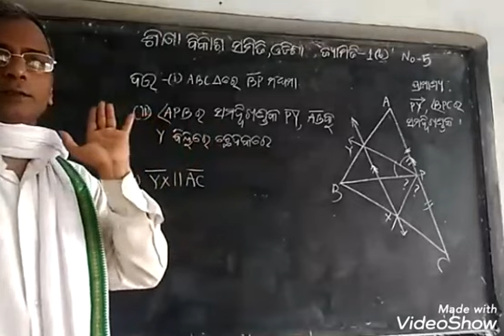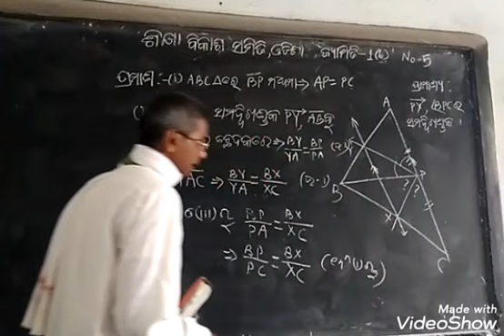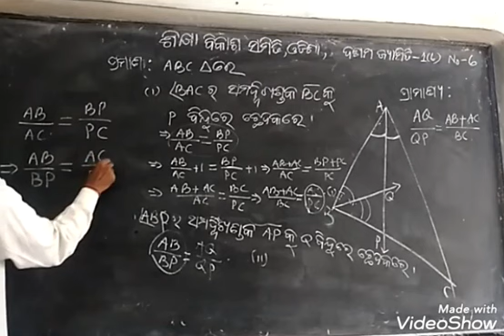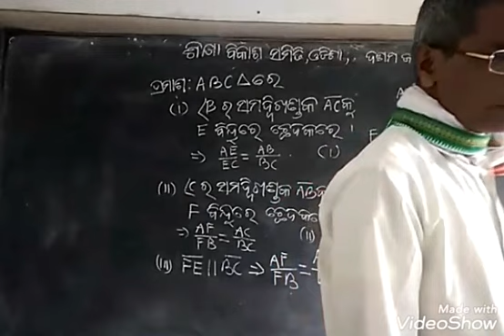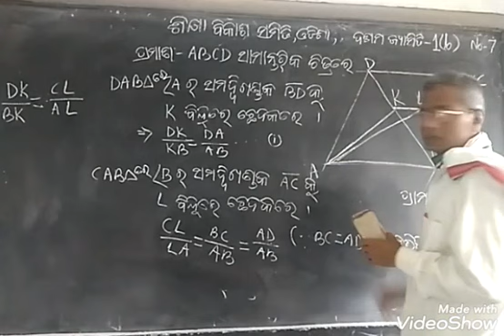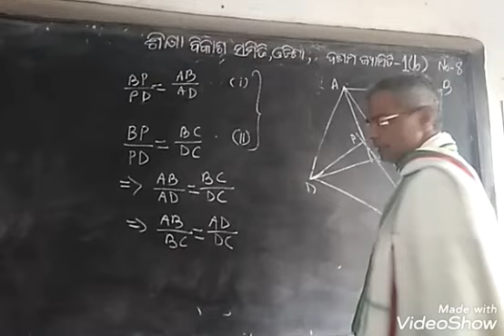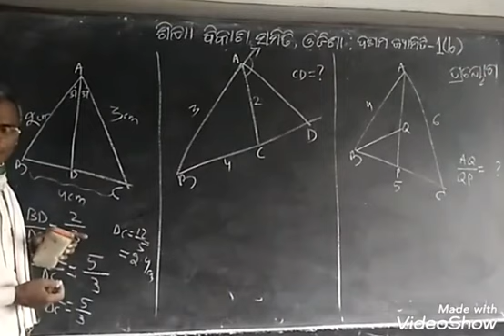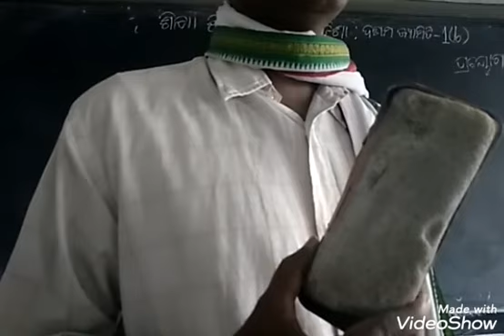10 geometry 05